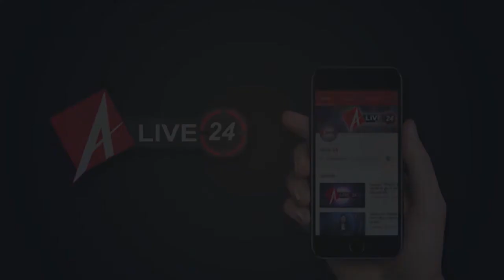Bigg Boss 14 : नेपोटिजम पर टारगेट हुए जान कुमार सानू, क्या होंगे नॉमिनेट ?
बिग बॉस हाउस में आते ही टीवी वर्ल्ड की धाकड़ एक्ट्रेस कविता कौशिक फुलऑन एक्शन में आ गई हैं. कविता कौशिक ने घर में आते ही सभी घरवालों की क्लास लेनी शुरू कर दी है. दरअसल बीते एपिसोड में सलमान खान ने कविता को घर का कैप्टन बना दिया, इसलिए वे पहले दिन ही सभी सदस्यों को अपनी उँगलियों पर नाचती नज़र आईं हैं. रविवार को प्रसारित हुए एपिसोड में दिखाया गया कि घर में तीन नए सदस्यों की वाइल्ड कार्ड एंट्री हुई. कविता कौशिक, नैना सिंह और शारदुल पंडित ने घर में दाखिल होते ही पुराने कंटेस्टेंट को टक्कर देना शुरू कर दिया है.